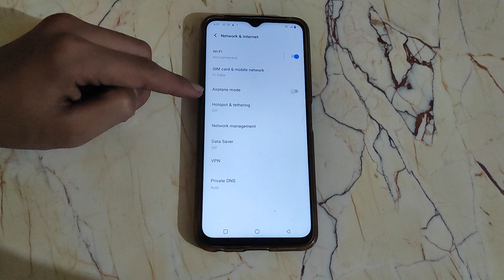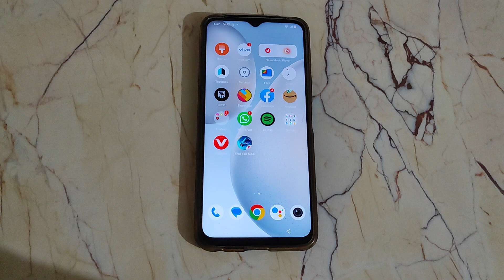How to change Hotspot password in Vivo V20 , Vivo V20 Hotspot settings